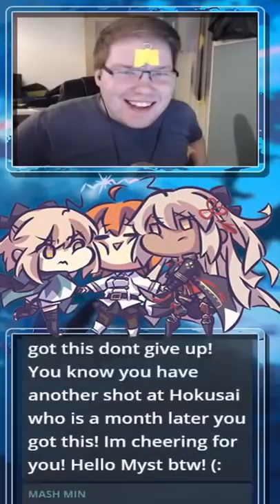"Tape one key to your forehead"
fate grand order fgo na us global myst "Tape one key to your forehead" abigail williams abby foreigner gacha trick ritual funny meme shorts